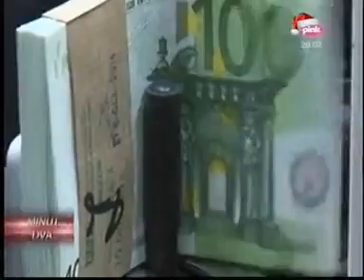Na zahtjev LP uvecan budzet zdravstva i prevenciju, TVPink 28.12.2016.